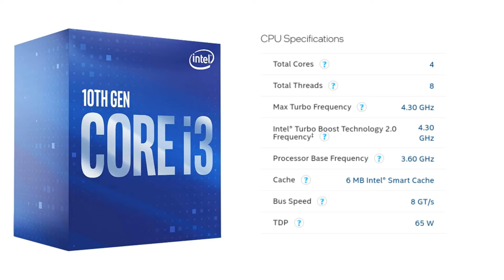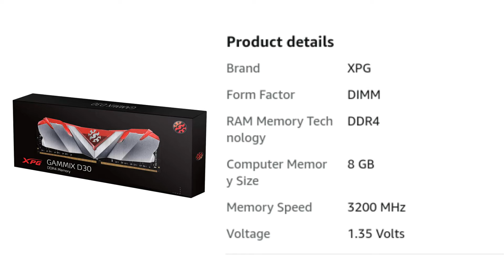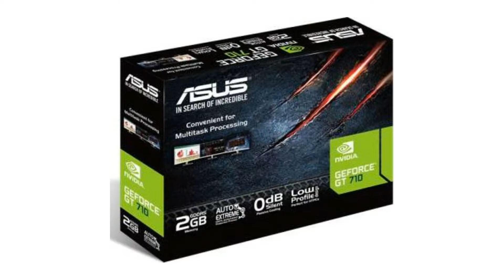25k gaming pc build 2022 | gaming and editing 1080p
In this video 25k gaming pc build
gaming and editing

grafic card
power supply

1080p gaming pc
editing PC